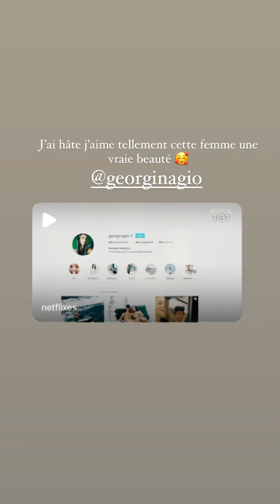LAURA LEMPIKA - 15 Janvier 2022